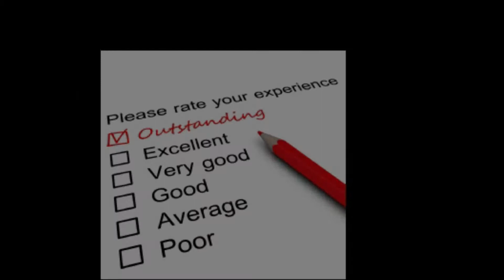GCH Hero & Charlotte Puppies Almost Ready To Go Home!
Storybook Maltese caters to the selective pet owner that is looking for a high quality, well bred, AKC Champion Sired Maltese puppy, with health guarantee and lifelong support.  All puppies come vet checked, first shots and worming.  You’ll find our puppies to be healthy, well socialized, and of exceptional quality.
We delight in offering lifelong support for our puppies and their new families and are always available to help.